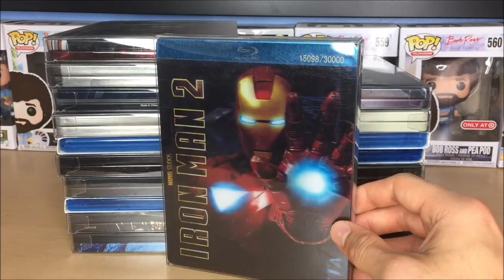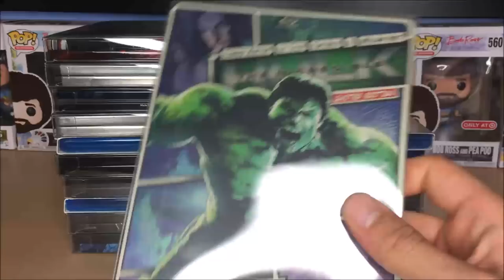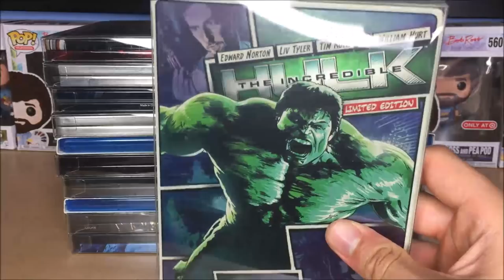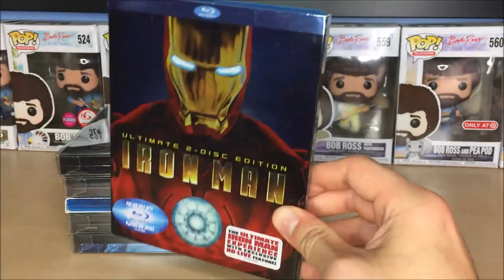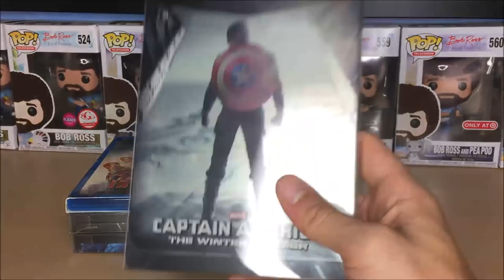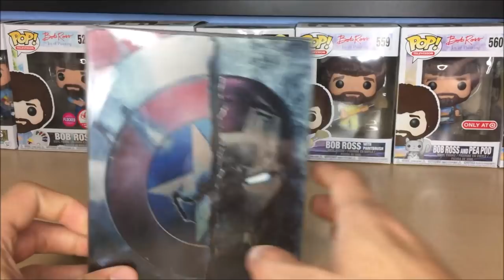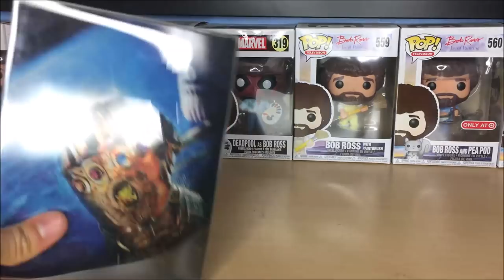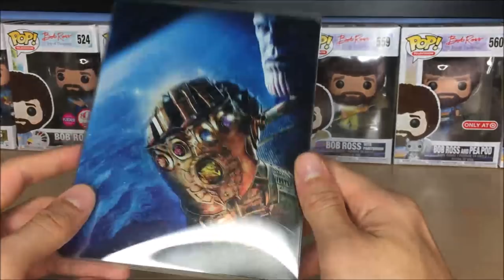Re-Ranking the Marvel Cinematic Universe Films (August 2018)